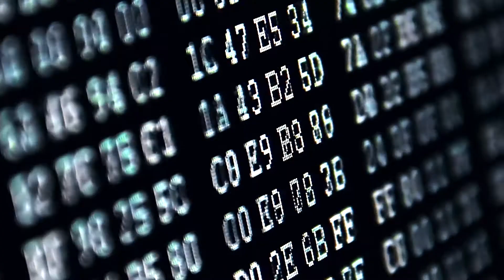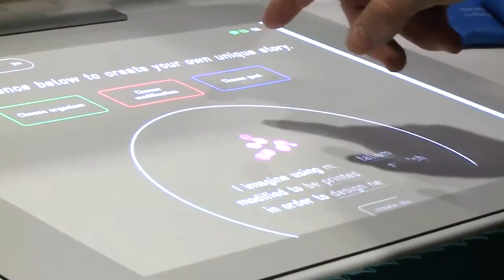SVCF 2018 Innovation Conference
Innovation Conference 2018 - How AI Impacts Community

Silicon Valley Community Foundation will host the second Innovation Conference Sept. 16-18, 2018, in magnificent San Francisco.

The conference will bring together philanthropists, grantmakers, foundations and technology thought leaders to address the significant ways that artificial intelligence (AI) is affecting our society and impacting the communities we serve.